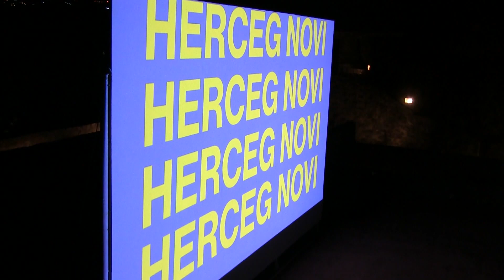RTHN - FILMSKI FESTIVAL HERCEG NOVI MONTENEGRO FILM FESTIVAL OD 22. DO 28. AVGUSTA